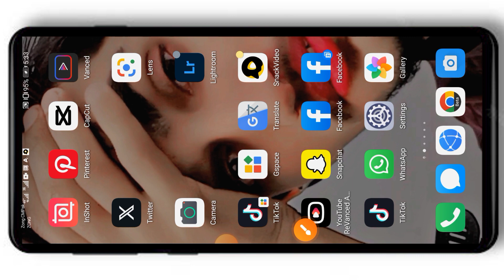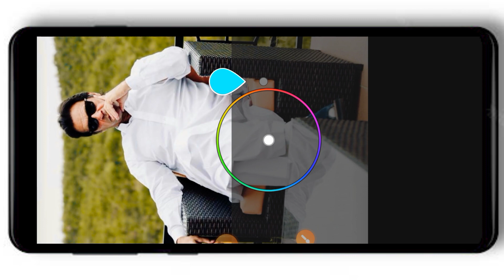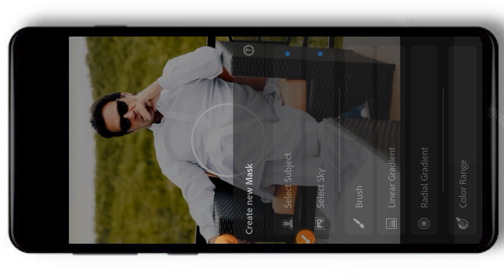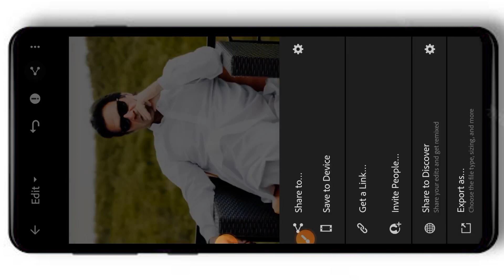​🇨​​🇴​​🇱​​🇴​​🇺​​🇷​ ​🇬​​🇷​​🇦​​🇩​​🇮​​🇳​​🇬​ ​🇪​​🇽​​🇵​​🇪​​🇷​​🇹​🔥💫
Welcome to [Your Channel Name]! In today's video, we'll show you how to enhance your photos using Lightroom's color grading tools. We'll walk you through the basics of color grading and provide you with essential tips and techniques to give your photos a fresh, vibrant look.

 In this video, we'll discuss [mention the main points covered in the video], and we'll also share some important tips and tricks for effective color grading.

 Thank you for taking the time to watch this video, and we hope it helps you improve your photo editing skills.

 [Social Media Links if provided]

 Remember to personalize the description with the specific content and style of your video and include any relevant social media links or additional calls to action.